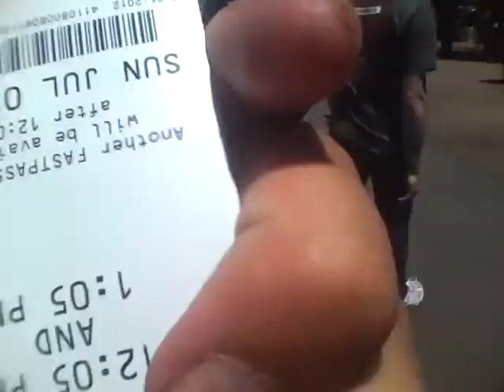Belated Birthday Special For GameShowFavesChannel Part 2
Big Thunder Mountain